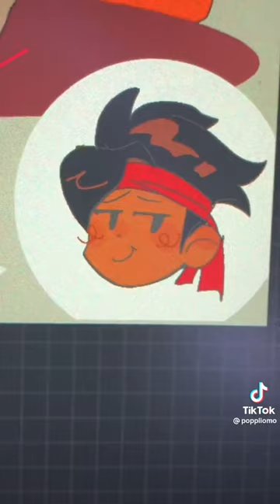macaque x sun wukong (monkie kid